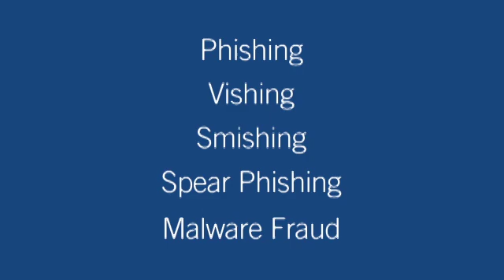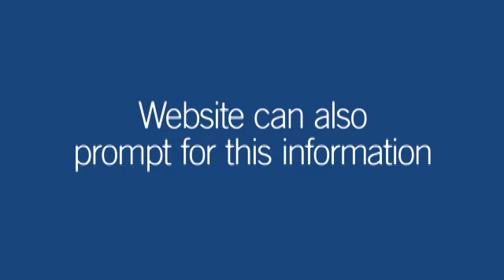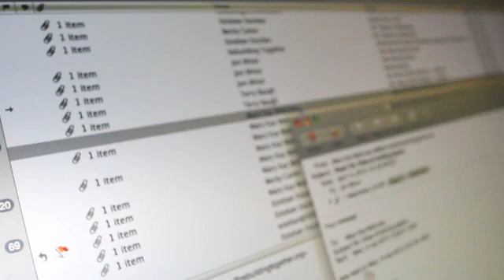Module 3 - Cyber Security 101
Be on guard to protect yourself and your business.